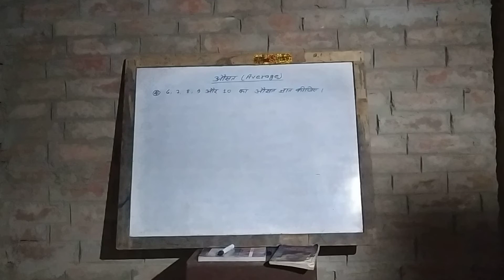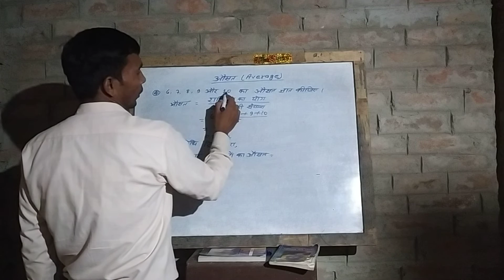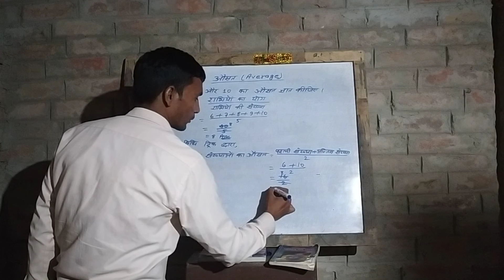औसत ट्रिक पर आधारित। (By Satyendra Sir)